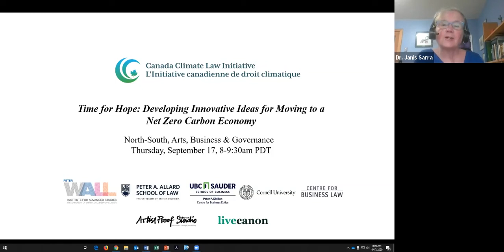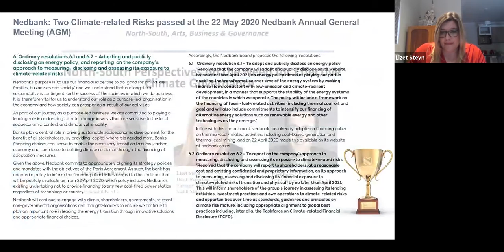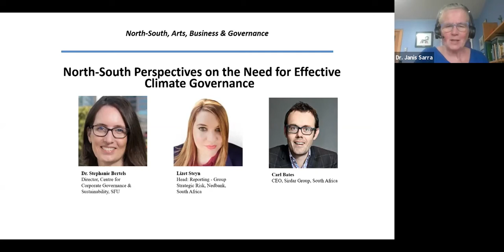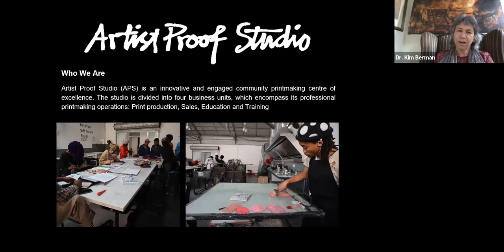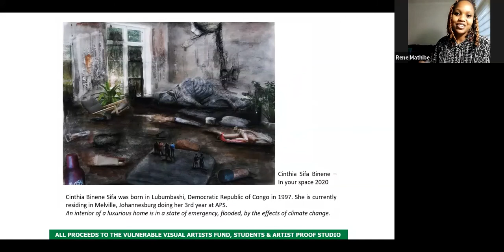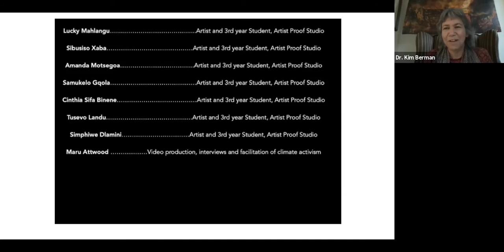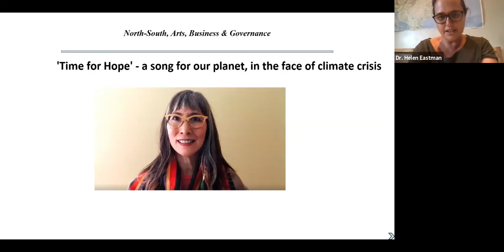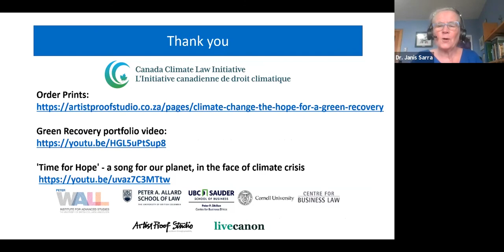North-South: Arts, Business & Climate Governance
We paired scholars, creatives, and businesspeople to offer north-south perspectives on how business, literature, and the performing and visual arts can enrich our understanding of how we can successfully tackle climate
change.